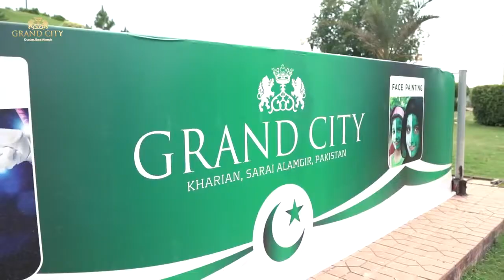Independence Day Event at Grand City Kharian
𝐇𝐚𝐝 𝐀 𝐁𝐥𝐚𝐬𝐭 𝐎𝐟 𝐅𝐮𝐧 𝐎𝐧 𝐓𝐡𝐢𝐬 𝐈𝐧𝐝𝐞𝐩𝐞𝐧𝐝𝐞𝐧𝐜𝐞 𝐃𝐚𝐲!
The mega celebration of this 𝐢𝐧𝐝𝐞𝐩𝐞𝐧𝐝𝐞𝐧𝐜𝐞 𝐃𝐚𝐲 has turned out to be pure joy for an overwhelming crowd in 𝐆𝐫𝐚𝐧𝐝 𝐂𝐢𝐭𝐲 𝐊𝐡𝐚𝐫𝐢𝐚𝐧. People from all walks of life had a great time because of various recreational activities like flag-raising, face painting, cake cutting, magic shows, and dancing mascots. Plus, they delighted their taste buds with delicious dishes from food stalls. Everyone enjoyed every second in Grand City Kharian on the heartwarming occasion of our Independence Day.

About Grand City Kharian
Grand City Kharian is the most exotic housing society of Kharian, District, Gujrat, Pakistan. Phase 1 of Grand City Kharian has been fully developed & is ready for possession. Sales in phase 1 are record high and most of the plots of have been sold. Downtown Commercial area has been dedicated for all commercial activity.
Phase 2 of Grand City Kharian is being constructed at a rapid pace. It consists of overseas Enclave, Overseas Executive Enclave, Pakistan Sector, Tulip Sector and Safari Block.
Grand City Kharian, Sarai Alamgir has all the modern amenities. The society has underground electricity, wide carpeted roads, 24/7 modern security with patrolling guards, Grand Mosque, Horse riding club, Tennis Clubs, Fitness Clubs, Cycling Club and all kinds of beautiful monuments the latest of which is the Ertugrul Statue. Drainage system of Grand City Kharian is so good that no rain water stays on roads ever.
Visit Grand City Kharian to see this marvel from your own eyes.

Contact as at:
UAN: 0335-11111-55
UAN: 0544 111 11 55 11

Location:
Grand City Site Office: Main GT Road Kharian/Sarai Alamgir, Pakistan
Grand City Head Office: Dha phase 6 Sector C, 170 CCA Street 4 Lahore, Pakistan